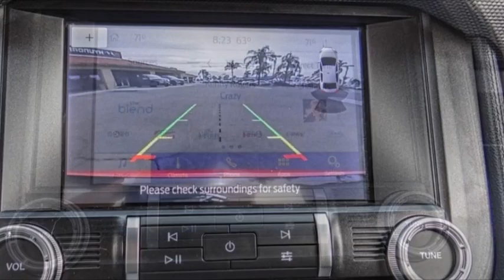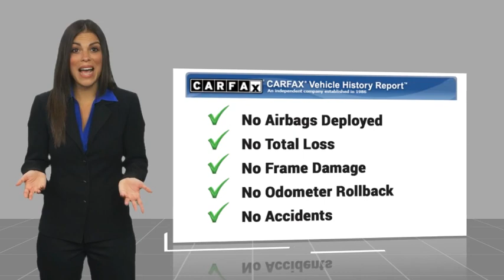2020 Ford Mustang HEMET BEAUMONT MENIFEE PERRIS LAKE ELSINORE MURRIETA 225841B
2020 Ford Mustang ECOBOOST FASTBACK

GOSCH FORD HEMET PROUDLY SERVING HEMET, BEAUMONT, MENIFEE, PERRIS, LAKE ELSINORE, MURRIETA, AND SURROUNDING SOUTHERN CALIFORNIA LOCATIONS. THIS RED 2020 Ford MUSTANG IS EQUIPPED WITH A 2.3L I4 Turbocharged EcoBoost, AUTOMATIC TRANSMISSION, AND RECEIVES AN ESTIMATED 21 City/30 Hwy MPG. GOSCH FORD HEMET 150 CARRIAGE CIRCLE HEMET CA 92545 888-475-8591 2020 Ford MUSTANG ECOBOOST FASTBACK CARFAX One-Owner. Race Red 2020 Ford Mustang EcoBoost RWD 10-Speed Automatic 2.3L I4 Turbocharged EcoBoost AM/FM Stereo w/MP3 Player, Body-Color Blade Decklid Spoiler, Cloth Bucket Seats, Dual-Zone Automatic Temperature Control, Equipment Group 101A, Exterior Parking Camera Rear, Reverse Sensing System, SiriusXM Radio, Steering wheel mounted audio controls, SYNC 3 Communications & Entertainment System, Telescoping steering wheel, Tilt steering wheel, Wheels: 18 x 8 Machined-Face Aluminum. Please Call GOScH Ford for more information. Recent Arrival! 21/32 City/Highway MPG Welcome to Gosch Ford! Located in Hemet, CA, Gosch Ford is proud to be one of the premier dealerships in the area. From the moment you walk into our showroom, you'll know our commitment to Customer Service is second to none. We strive to make your experience with Gosch Ford a good one for the life of your vehicle. Whether you need to Purchase, Finance, or Service a New or Pre-Owned Ford, you ve come to the right place. Stock #: 225841B | VIN: 1FA6P8TH3L5133905 | 2020 Ford Mustang EcoBoost Fastback TRACTION CONTROL POWER WINDOWS Gosch Ford Hemet